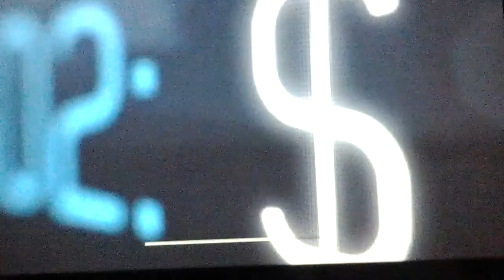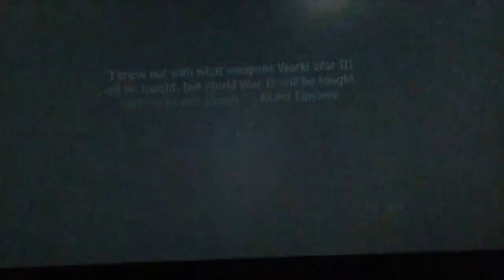MW3 pt 3: Makoalv kill